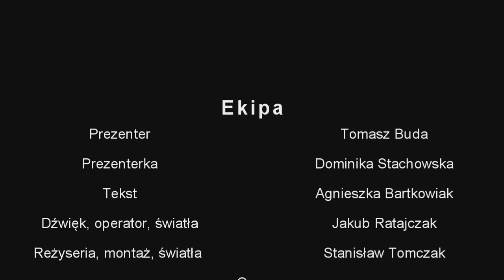Wiadomości z Różowej - Grudzień 2012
Pierwsze wydanie wiadomości.
Utwory wykorzystane:
Kuba Badach - Tak jak śnieg
Dead Poetic - New Medicine